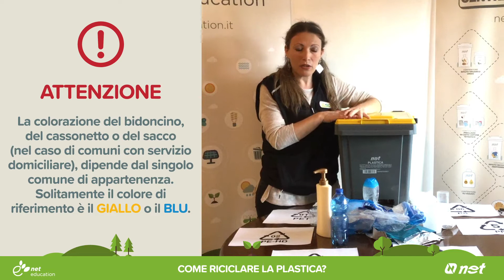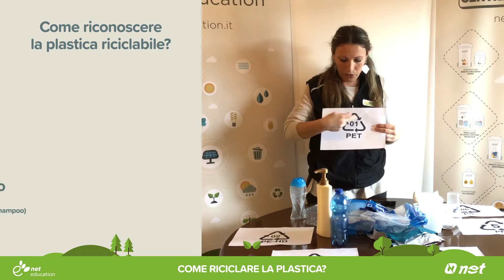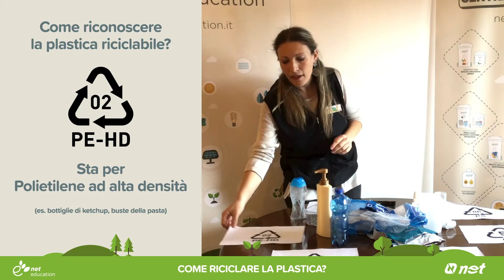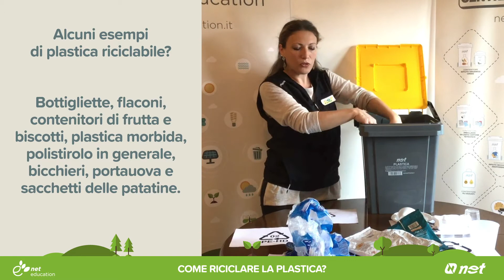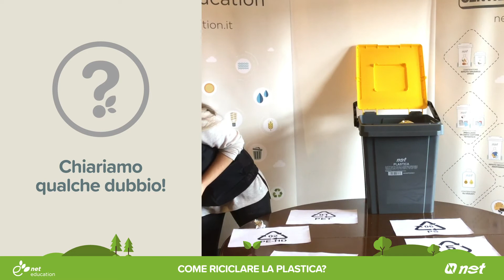Net Education - e-learning - Come riciclare la plastica?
Net e-learning è il progetto di alfabetizzazione ecologica di Net Spa per insegnare a ragazzi e ragazze (e non solo) i principi di ecologia e gli strumenti che sono necessari per costruire e nutrire comunità sostenibili.

Tutto questo tramite semplici video-tutorial e quiz interattivi presenti sul sito